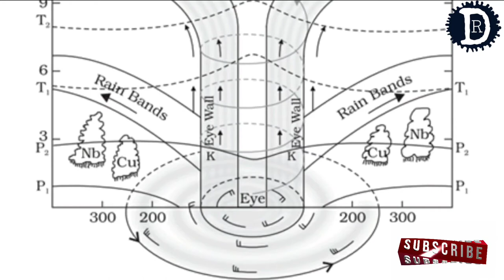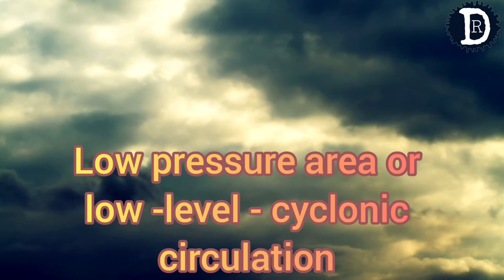explained | How are cyclones formed |cyclone tauktae |Raman Deep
दोस्तों ,इस video में आप जानेंगे कि चक्रवात बनने के पिछे क्या- क्या कारण होती हें. इस में आप सभी Condition संक्षेप में जानेंगे. दोस्तो अगर आप को इस video में कुछ भी गलत लगे तो आप नीचे टिप्पणी करके जरूर बताना. हम आगे से सुधार करगें . हमें आपकी प्रतिक्रिया का इंतज़ार रहेगा .

यह तथ्य  पूरी तरह से स्टडी करके बताए गए है . इसमें कुछ भी अपनी तरफ से गलत तथ्य शामिल नहीं किया गया है .

this is an original work by Raman Deep.